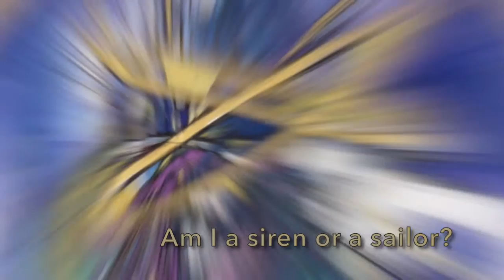Tangerine Ginger (OFFICIAL Lyric Video)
Lo Marie, vocals and guitar
Jason Webb, keys
Conrad St. Clair, bass
Lou Caldarola, drums

Music and lyrics by Lo Marie
Recorded at the Poole Room by Randy Poole and The Dept. of Works with Conrad St. Clair
Mixed at the Dept. of Works and Oak Hill Music by Conrad St. Clair
Mastered at Mastersuite by Jay Frigoletto
Artwork by Megan Bloesch